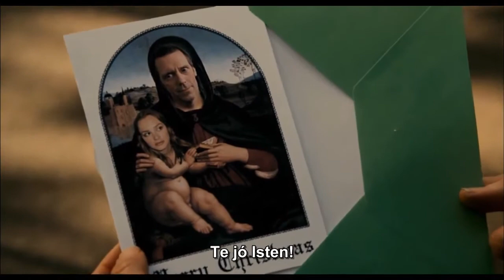Csípem a családodat /The oranges/ magyar feliratos előzetes (12)